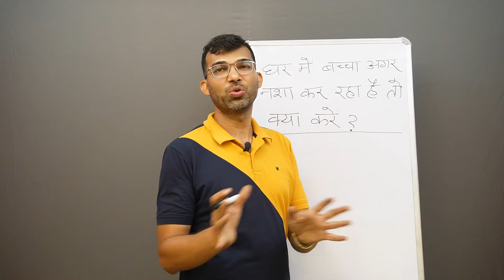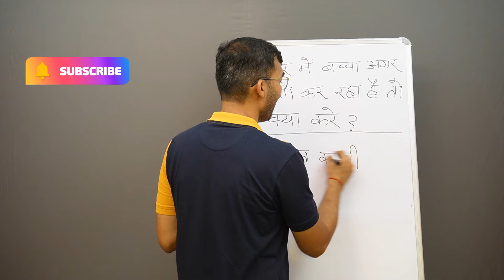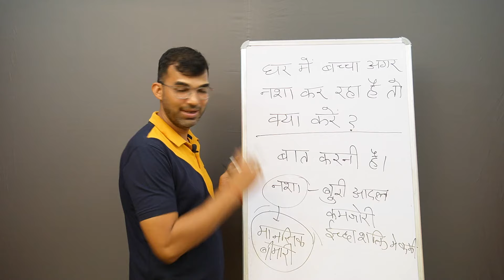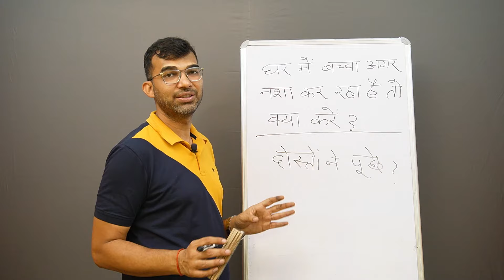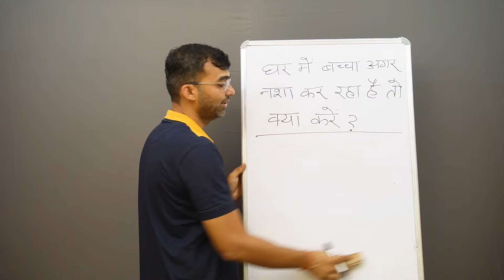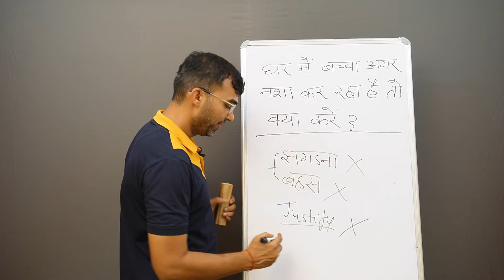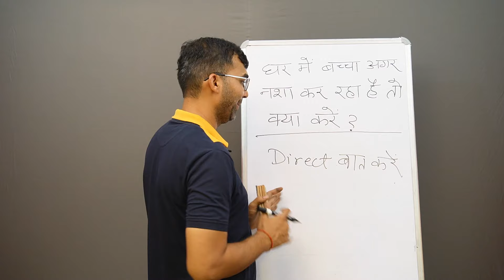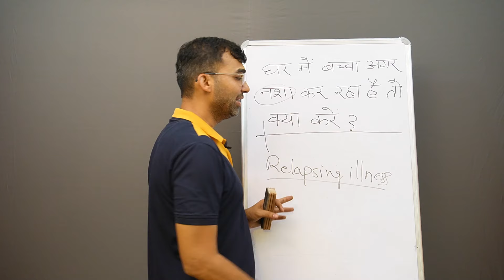घर में अगर बच्चा नशा कर रहा है तो क्या करें? | Psychiatrist | Dr. Anant Rathi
आजकल के दुनिया में किसी भी चीज का कोई ठौर ठिकाना नहीं और इसी वजह से हर कोई अपने बच्चों की अछि बुरी आदतों के लिए भी चिंतित रहता है, वह भी जब इस समाज में नशे की गिरफ्त में युवा और बच्चे भी आने लगे हैं।

चिंता तब विशेष रूप से बढ़ जाती है जब आपको यह पता चल जाये कि आपका बच्चा भी नशे की लत में पड़ गया है तब एक अभिभावक के रूप में आपकी यह चिंता भी वाजिब है कि अब किया क्या जाये?

इसी चिंताजनक विषय पर गोल्डमैडल प्राप्त मनोचिकित्सक एवं नशामुक्ति विशेषज्ञ डॉ. अनंत राठी ने यह जानकारीप्रद वीडियो बनाया है।

Dr. Anant Kumar Rathi